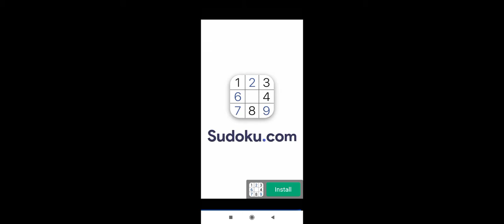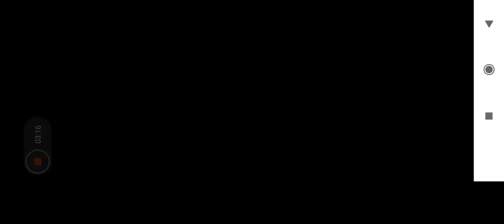cooking madness game level 442